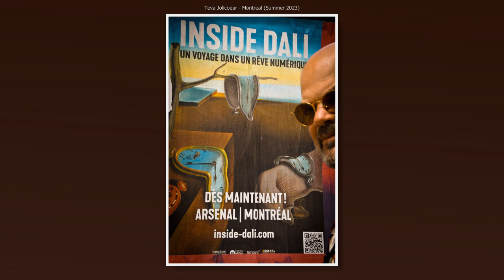Teva Photo's from Montreal (Summer 2023)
This summer, Teva's Grand-Aunt (Marjo Jolicoeur) gave him his first stills camera. She was a photojournalist for 10 years and had a very good Nikon D5600 with a two lenses (AF-S DX NIKKOR 55-300mm f/4.5-5.6G ED VR) and (AF-S DX NIKKOR 18-105mm f/3.5-5.6G ED VR - with hood).

After seeing a post of mine showing Teva with my camera, she thought he might like to use hers to explore photography. It's a very sweet and very sentimental gift. She used this camera as a photojournalist before she retired. Now Teva is using it to explore his creativity on our photo walks together.

The selection is a mix of architecture, juxtaposition, squirrels, dogs, people, moments, textures and art; with some abstract experiments with the camera using photography techniques that Walter taught Teva while we visited Ganga and Walter in Montreal.

This is a sample of some of the 2,000+ photo's Teva took over a couple of days. I worked with him in Lightroom Classic to help him select a first round of photos he liked. We then did a second pass where Teva thinned out the selection. After that we went through each photo as Teva either played with the development settings or directed me on what he wanted as I operated the controls. He directed cropping and rotation, and on many of the photo's he intentionally overdeveloped some settings because "it looks cool".